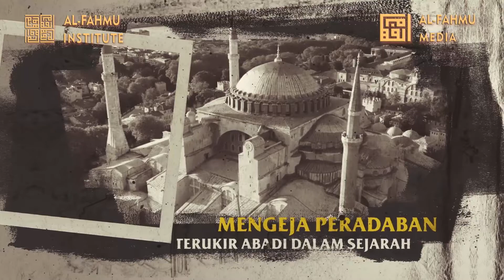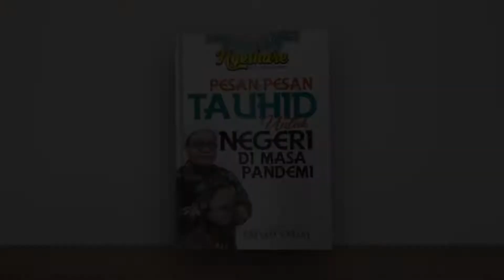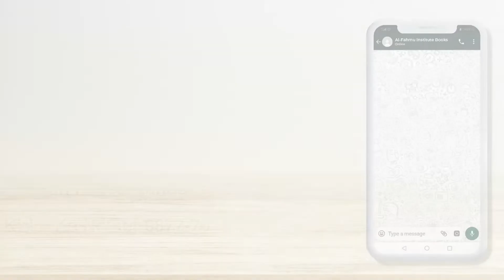KEADILAN SOSIAL DAN HUKUM DALAM ISLAM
Kajian Umum Ust. Fahmi Salim di Prodi Magister Ilmu Hukum, Universitas Muhammadiyah Surakarta, tanggal 12 Agustus 2022.

Rilis terbaru buku karya UFS:
1. Mutiara Ilmu-ilmu Al-Qur'an

2. Ngeshare Pesan-pesan Tauhid untuk Negeri di Masa Pandemi

5. TADABBUR QUR'AN APLIKATIF karya  Tim Markaz Minhaj Saudi Arabia

Form pemesanan:
Nama:
Alamat lengkap:
No.Hp:
Jumlah: